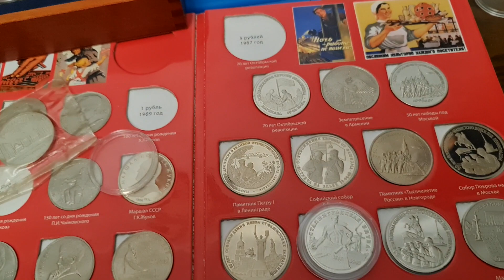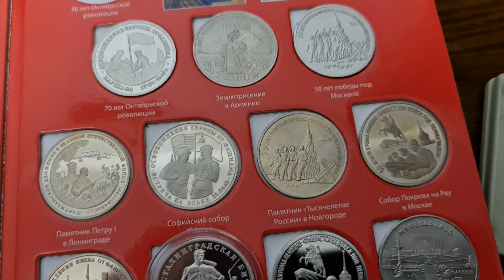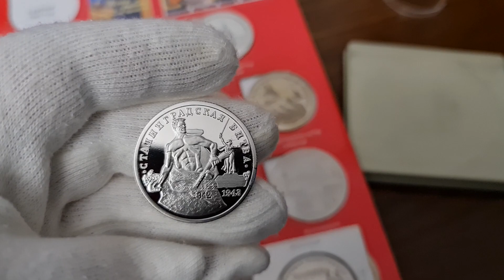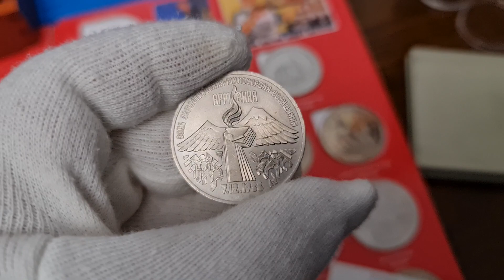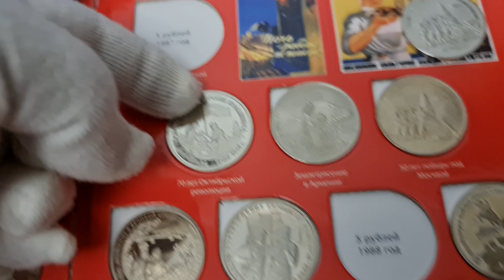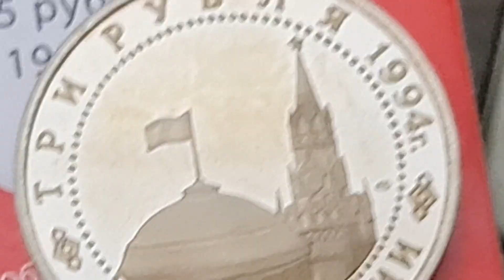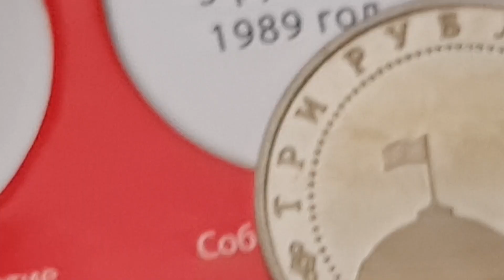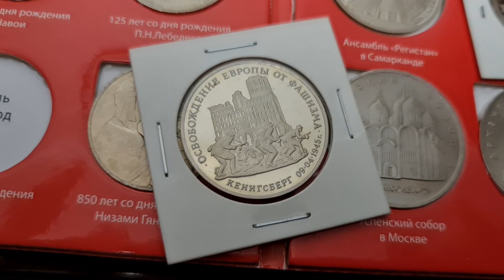ОСТОРОЖНО ПРИ ПОКУПКЕ МОНЕТ: Редкие 3 рубля СССР и Три рубля Банка России.Где оригинал? Копия? Легко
вес не поможет Вам отличить копию от оригинала 3 рубля СССР и банка России,  только запутает .